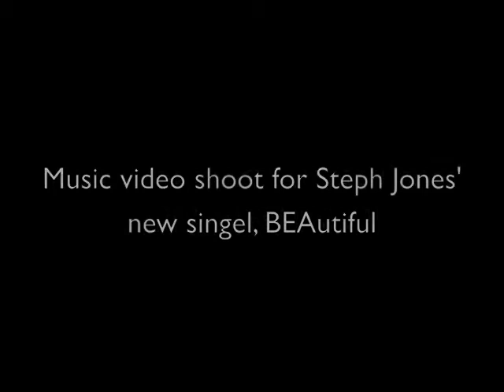"Behind The Scenes" of BEAutiful Video Shoot w/Steph Jones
My BFF and I went to L.A for 5 days. On our third day, I was lucky enough to be one of the girls on set for Steph Jones new music video for BEAutiful.